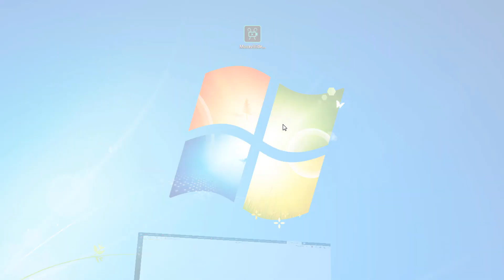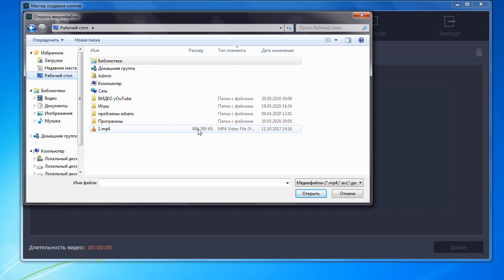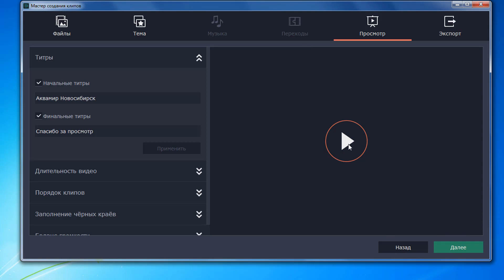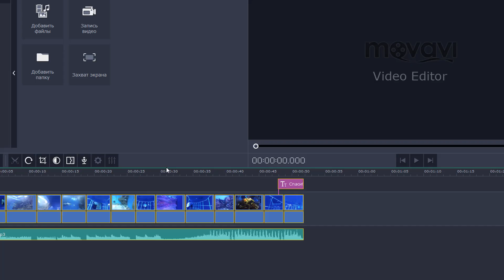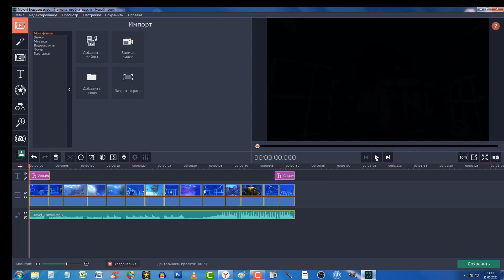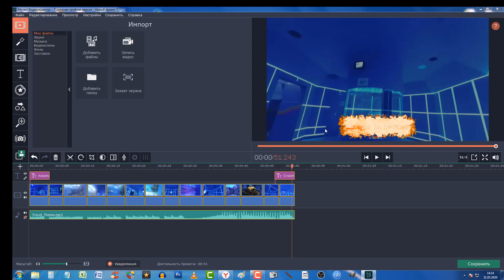Как сделать видеоролик без знаний видеомонтажа.